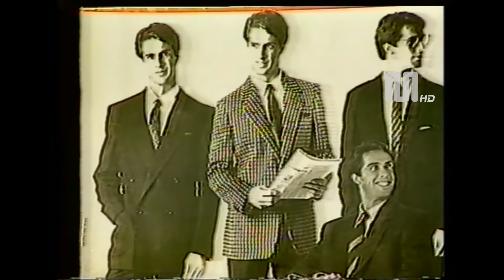1987 Video Brescia RTB sequenza Pubblicitaria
1987 Video Brescia RTB sequenza Pubblicitaria